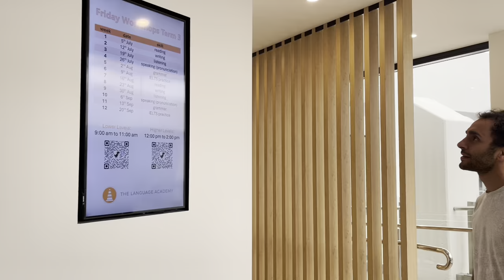Gold Coast Campus Tour: Explore our modern learning spaces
Join us on an exciting tour of The Language Academy's Gold Coast campus, located in the vibrant area of Broadbeach, one of the best places on the Gold Coast! Our campus offers state-of-the-art facilities designed to provide the best learning experience for our students.

Discover our two modern computer labs, a well-stocked library perfect for study sessions, and a ping pong table where you can unwind between classes. Enjoy the beautiful Australian weather from our spacious balcony, a great spot to relax or catch up with friends.